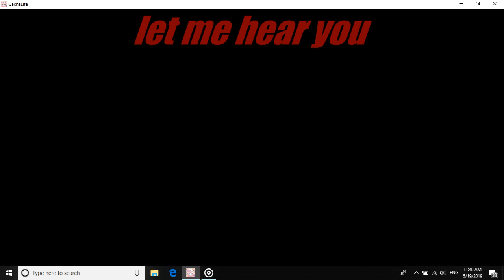Gacha life/ Say my name/GLMV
Do not be so soon to choose...